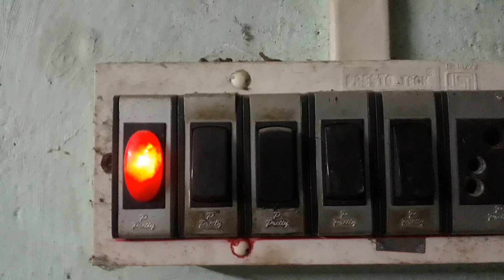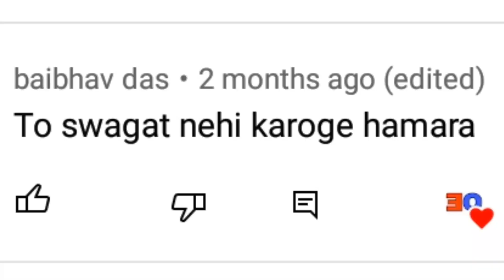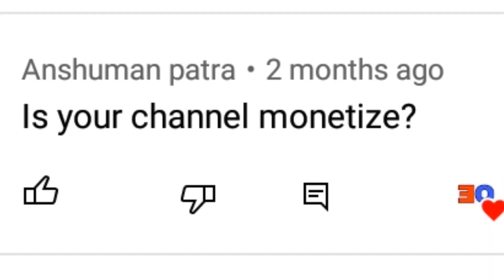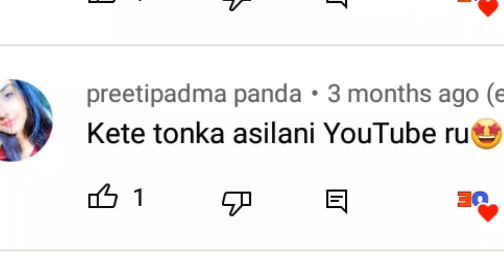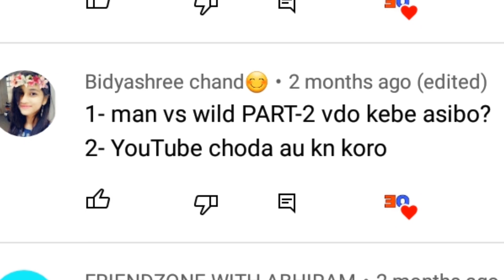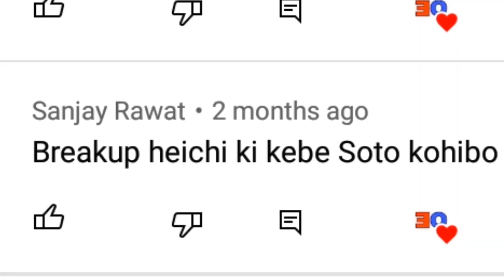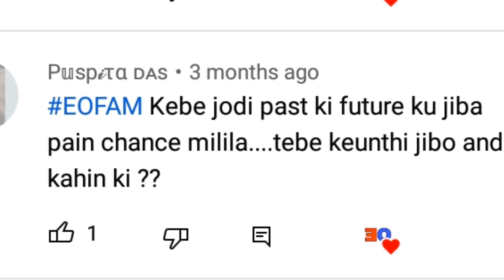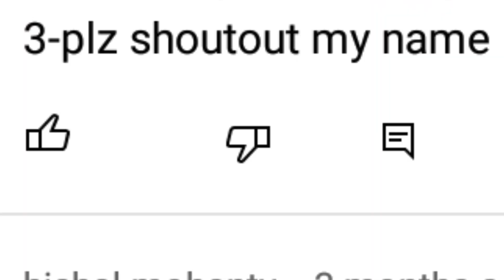QnA 2k22 || EXPERIMENT ODIA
QnA 2022 || Experiment Odia